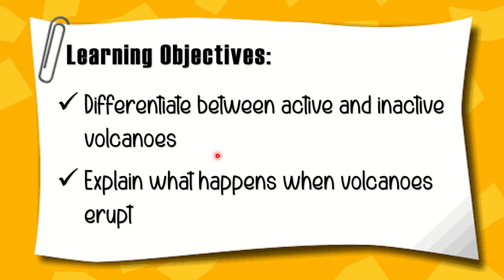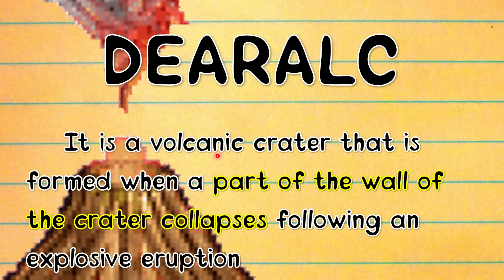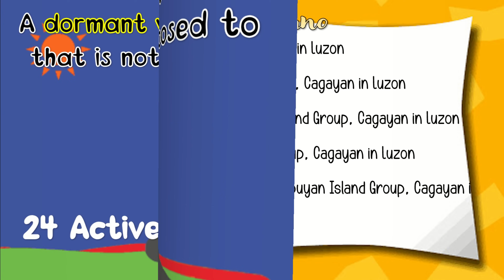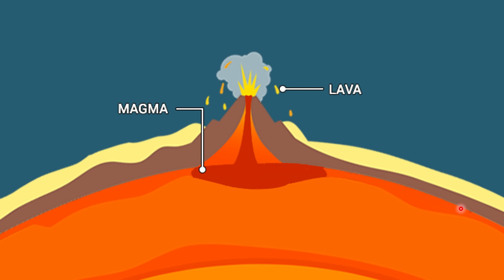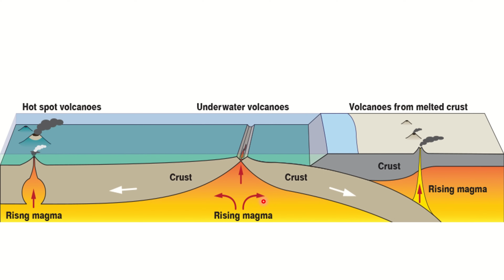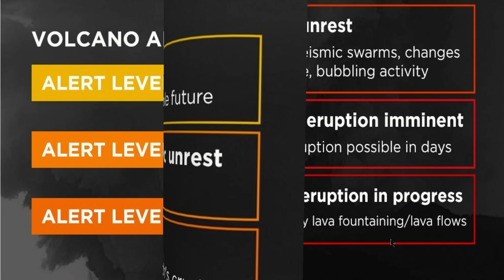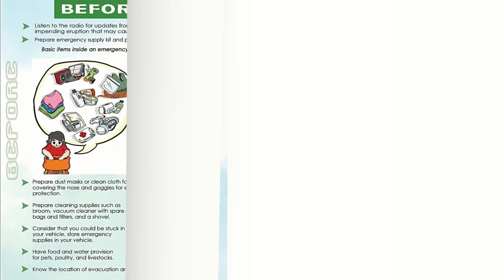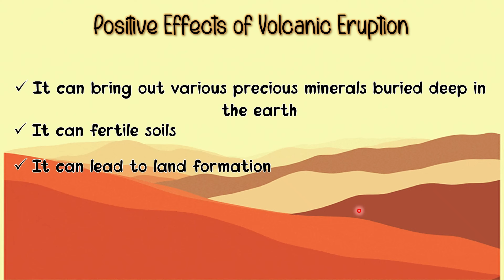Volcanic Eruption | How Do Volcanoes Erupt?| Grade 9 Science Quarter 3 Week 2 Lesson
Good day students!

Week 2 Lesson is already available!

Grade 9 Science: Quarter 3 Week 2: How Do Volcanoes Erupt?

Here are the sub-topics discussed in this video lesson:
- Active and Inactive Volcano
- How does magma form?
- How do volcanoes erupt?
- Process of Volcanic eruption
- PHIVOLCS Alert Level
- What to do before and during an eruption?
- How do Volcabic eruption affect our society?

I hope this video will help you understand your lesson more :)

COMMENT down any questions or video suggestions :)